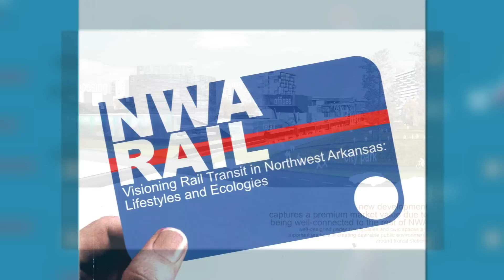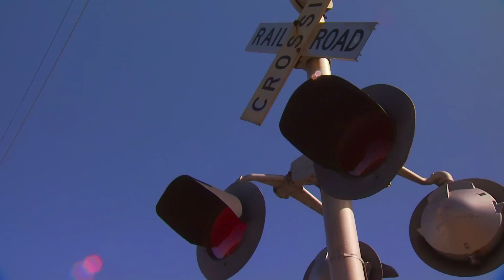Light Rail NWA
The University of Arkansas' College of Engineering and the Fay Jones School of Architecture, take a look at the possibles of light rail in Northwest Arkansas.